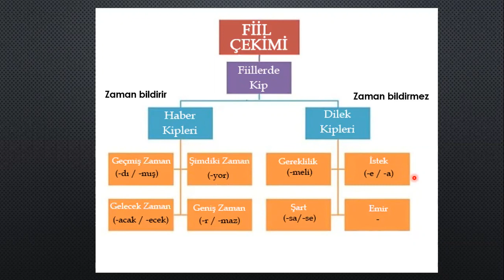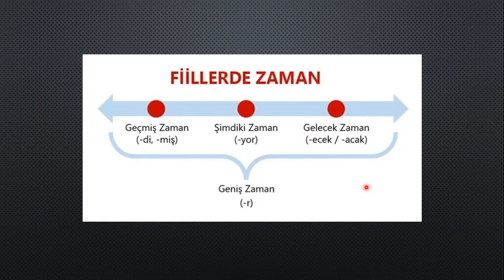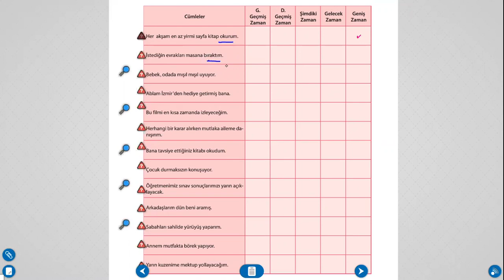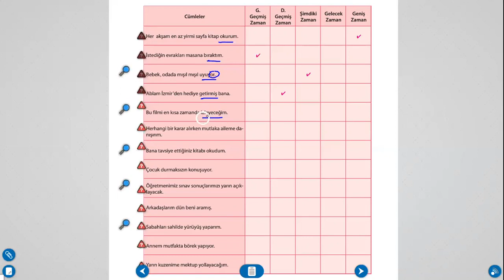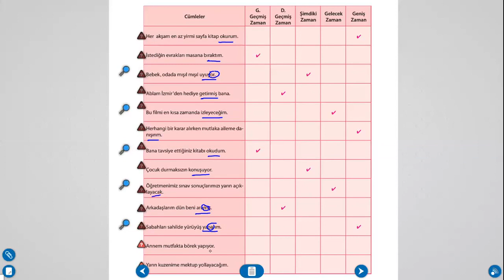7. Sınıf - Fiilde Kip (Haber Kipi, Dilek Kipi) (1.Dönem 1.Yazılı)